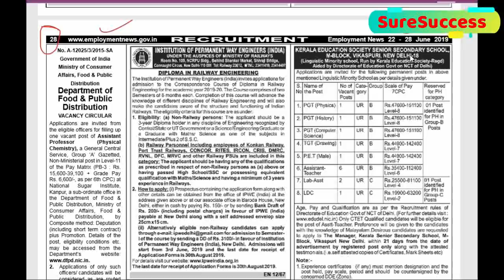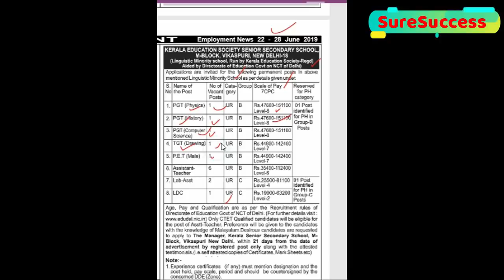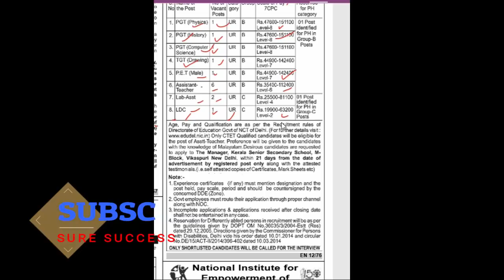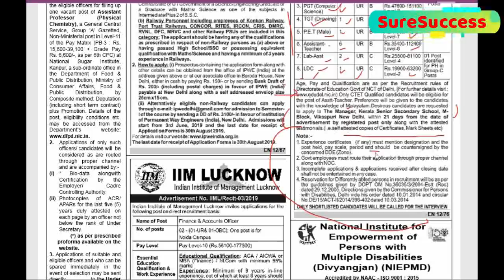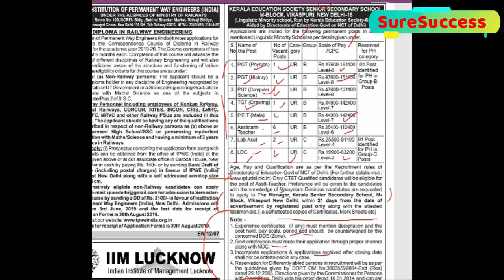PGT, TGT, PET & ASSISTENT TEACHER RECRUITMENT 2019 IN DELHI